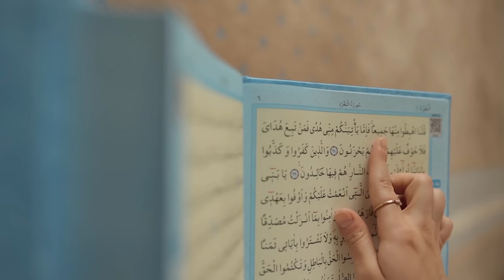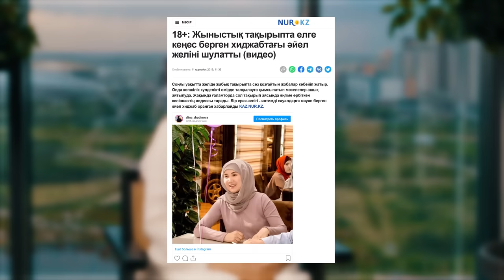Откровенно о сексе в Исламе. АЛИНА ШАДИНОВА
Я, конечно, удивилась почему мой пост об инстадивах в хиджабах задел чувства покрытых мусульманок, а то, что вчерашние тусовщицы с Ибицы теперь учат нас Исламу, это не обидело, даже тех, кто в Исламе давно и фундаментально.

По моим наблюдениям, к покрытию приходят созревая, step by step.
Как это было у Алины Шадиновой. Ее история с платком началась в семье. К покрытию она пришла осознанно и носит его с 18-ти лет.
В Инстаграм Алина вышла с провокационной темой, на которую у нас в прямом эфире говорят единицы.
СЕКСОЛОГ в ХИДЖАБЕ, так называют Алину Шадинову и когда впервые о ней написал НУР.кз, отец не разговаривал с ней год.
Откровенно о сексологии в Исламе, своей личной жизни и о том, почему важно развиваться и расти не только духовно, но и ментально, в этом интервью.

00:00:00   Анонс
00:01:25  Пост Динары Сатжан про хиджабы
00:01:39  Зачем арабизировать?
00:01:57  Алина Шадинова
00:02:23  Актуальная проблема в Казахстане
00:02:56  Покрытие становится трендом
00:03:10  Ислам
00:05:45  Осуждения
00:06:05  Арабизация
00:06:38  Покрытая женщина психолог, сексолог
00:07:28  Намаз
00:08:26  Девушка в хиджабе
00:09:22  Медресе
00:10:39  Окружение влияет на человека
00:10:58  Любовь к Исламу
00:11:11  ОАЭ
00:11:37  Макияж в исламе
00:12:01  Первый супруг Алины
00:13:19  КИМЭП
00:13:46  Ребенку нужен отец
00:14:22  МЫ познакомились в интернете
00:16:54  Мне запретили видеть старшего сына
00:18:44  Чувство вины
00:19:36  Плохие отношения с мужем
00:20:53  Интимная гимнастика
00:22:23  Университет Aberdeen
00:23:28  Венера Телжан
00:23:57  Самооценка
00:24:39  Аутоиммунные заболевания, опухоль
00:26:38  Мастер кит
00:27:14  Андрей Любарский
00:28:25  Приоритеты мужчины и женщины
00:28:54  Почему мужчины изменяют
00:30:11  Как правильно дышать
00:31:00  Интимная близость
00:32:09  Тема секса
00:32:17  Половое воспитание
00:33:28  Триггерные слова
00:36:02  Отношения с супругом
00:37:18  Нужно развивать эмоциональный интеллект
00:39:22  Сладкоречие, красноречие в исламе
00:40:04   Полигамия
00:41:48   Развитие женщины в 4 направлениях
00:45:20   Проблемы семейных пар
00:48:13  Хейт
00:48:50  1,5 года не общалась с отцом
00:50:09  Отношения со свекровью
00:53:02  Дети Алины Шадиновой
00:56:48  Тренд - хиджаб
00:57:51  Сексолог в хиджабе
00:58:36  Носили ли казашки хиджаб
00:59:15  Черный хиджаб, никаб
01:01:57  Покрытие